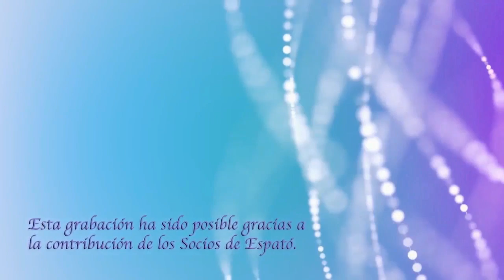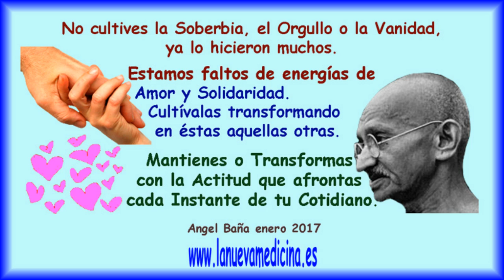Actitud esencial y la Respiracion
Corto del programa "La Nueva Medicina con Angel Baña. De cerca"
Esta grabación ha sido posible gracias a los Socios de Espató. Si quieres ayudarnos para que sigamos emitiendo estos programas, entra y hazte Socio.
Gracias por todo. Namasté. Espató.